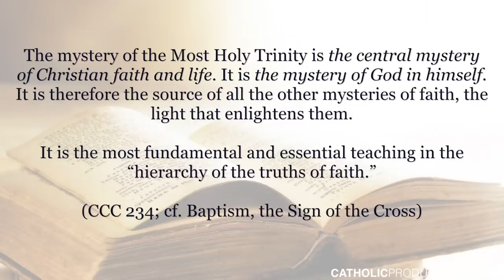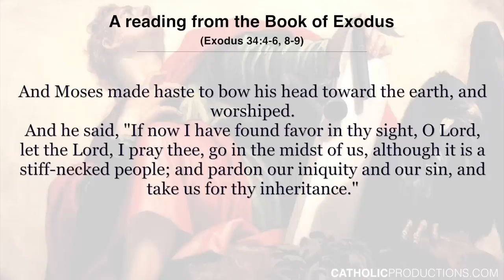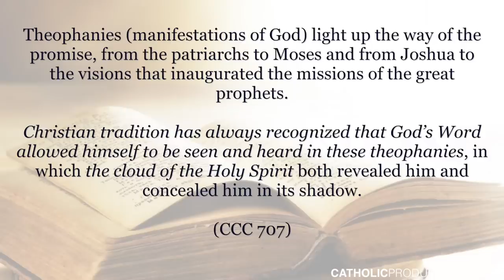The Holy Trinity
The Holy Trinity is the most fundamental of all truths in the Christian faith that all other truths of the faith rest upon.

The difference between the mystery of the Holy Trinity and most, if not all, other mysteries of our faith is that this mystery of the Trinity is not about what God has done for us but about who God is in himself.

Check out this video with Dr. Brant Pitre to learn more about the Holy trinity and the readings for this upcoming Sunday Mass.